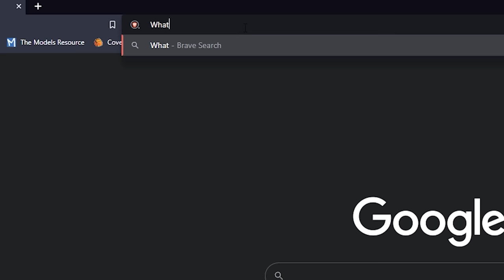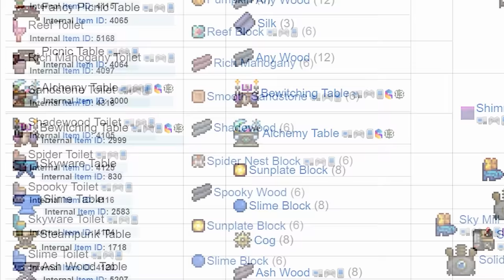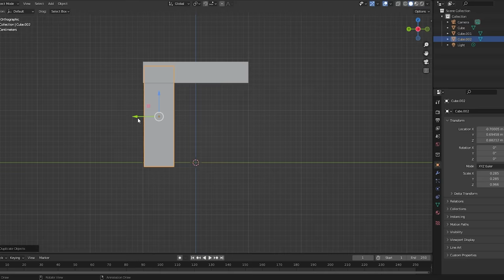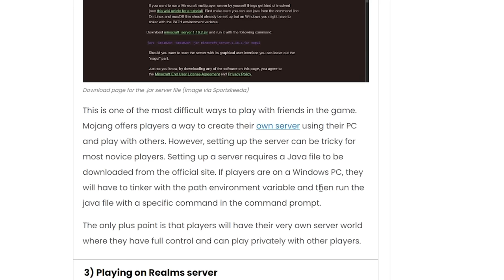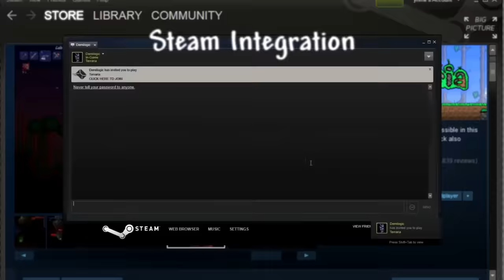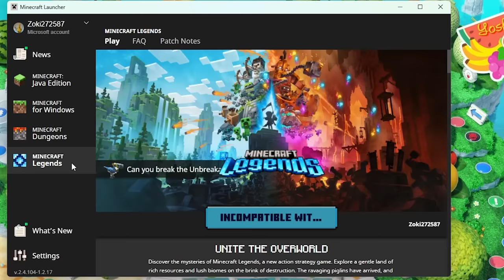How Terraria is The Perfect Videogame (and why Minecraft will never be)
It is my belief that Terraria is the perfect videogame, while Minecraft on the other hand missed out on the opportunity to achieve perfection.